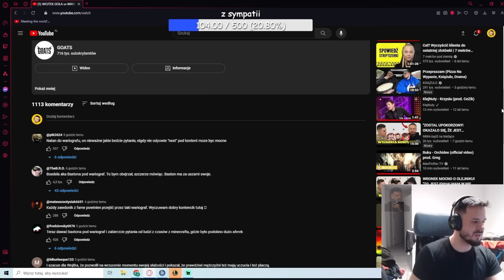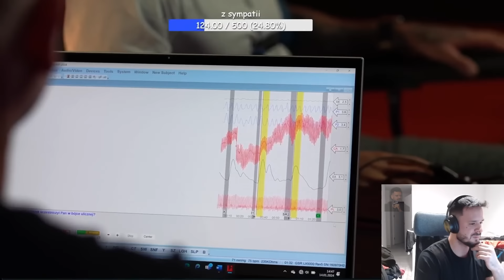TAKEFUN - OGLĄDA MEGA MOCNY FILM GOATS, OSTRO O ZACHOWANIU BOXDELA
Możesz zacząć Wspierać kanał i dołożyć przysłowiową "cegiełkę" w budowie kanału. Więcej info w zakładce "Wesprzyj"👑